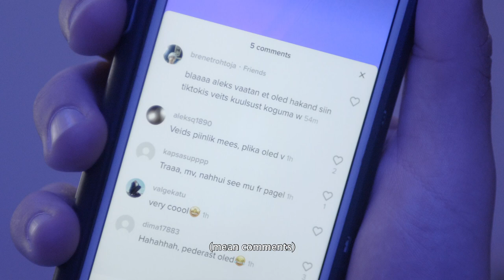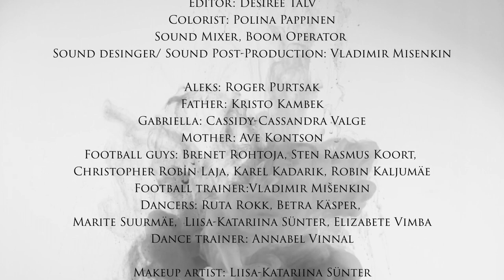ALEKS I BFM Series pilot episode I BFM 21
Director: Desiree Talv
Producer: Betra Käsper
DoP: Polina Pappinen
1 AC: Konstantin Sosunov
Gaffer: Gustavs Kolecis
1st AD: Sarvin Sefatyar
PA 1: Kristin Hilderbrand
PA 2: Elizabete Vimba
Editor: Desiree Talv
Colorist: Polina Pappinen
Electrician: Konstantin Sosunov and Vladimir Mišenkin
Sound Mixer: Vladimir Mišenkin
Boom Operator: Vladimir Mišenkin
Sound desinger/ Sound Post-Production: Vladimir Mišenkin

Aleks- Roger Purtsak
Father- Kristo Kambek
Gabriella- Cassidy-Cassandra Valge
Mother- Ave Kontson
Football guys-  Brenet Rohtoja, Sten Rasmus Koort, Christopher Robin Laja, Karel Kadarik, Robin Kaljumäe
Football trainer-Vladimir Mišenkin
Dancers- Ruta Rokk, Betra Käsper, Marite Suurmäe,  Liisa-Katariina Sünter, Elizabete Vimba
Dance trainer- Annabel Vinnal

Makeup artist- Liisa-Katariina Sünter
Choreographer- Annabel Vinnal

Special thanks to BFM, Betra Käsper’s family, Rapla Kesklinna kool,
Rapla KEK aka OKTA CENTRUM, NOËP

Music used
Move - NOËP

fk this up (feat. CHINCHILLA)- NOËP

GLORY- Mars Octobre Music

Young Boy- NOËP

@Tallinn University
Baltic Film, Media and Arts School 2021